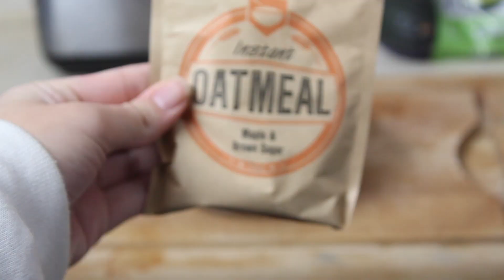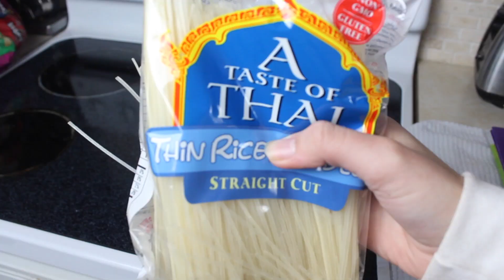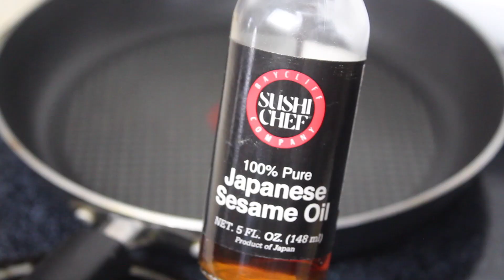What I Eat in a Day (vegan!)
What I eat during the day as a vegan!!

Happy cannysfunfridays, thumbs up for more what I eat in a day videos, I had tons of fun making this video and everything was so good! ;) Also leave requests for videos down below!